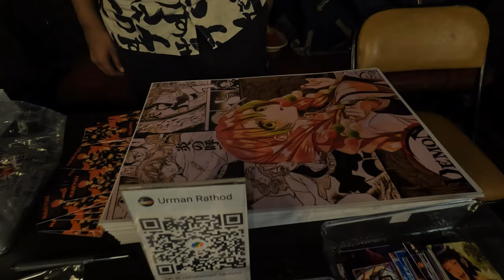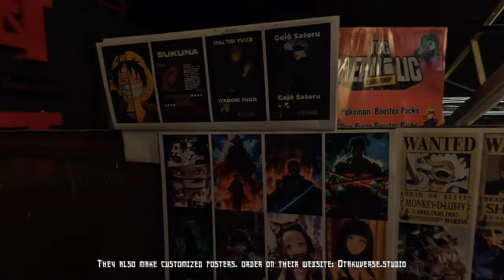I went to an ANIME CONVENTION | Bankai beats | Gopro Hero 10 Vlog (4K)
This is a vlog about an anime convention happened in mumbai BANKAI BEATS. It was a very different experience and there were a lot of great cosplays by anime fans.